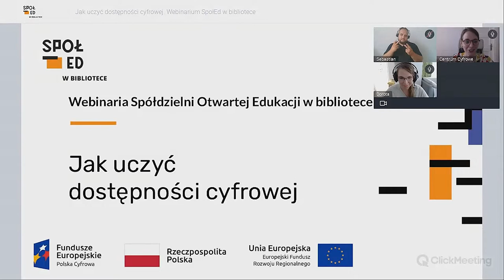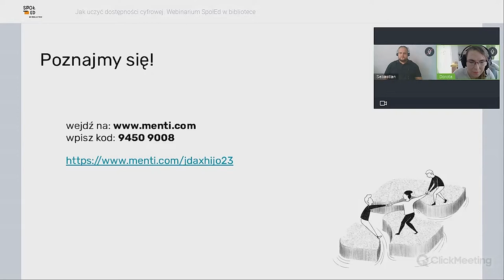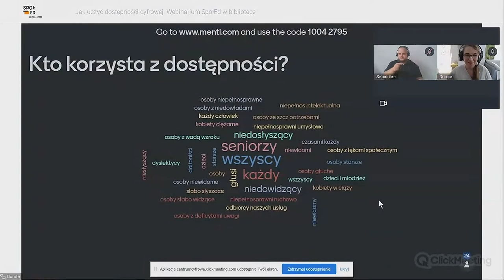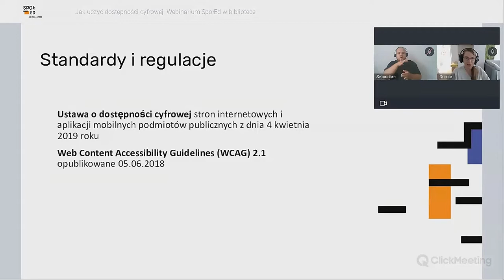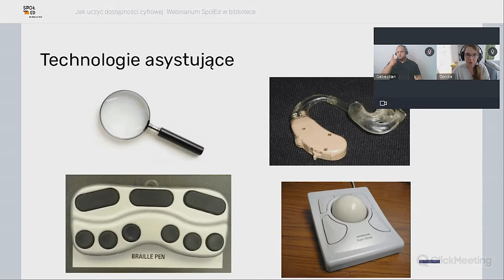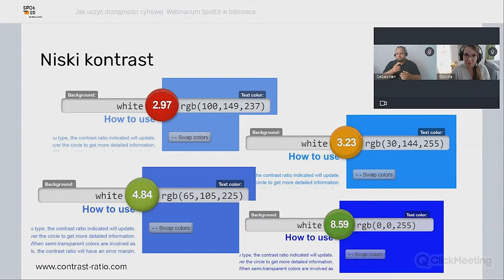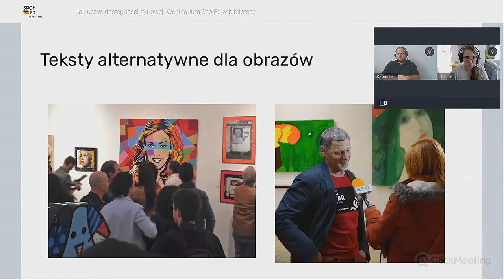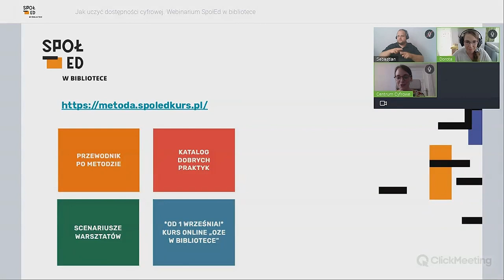Jak uczyć dostępności cyfrowej - webinarium SpołEd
Czym jest dostępność cyfrowa i jak (się) jej uczyć? Podczas warsztatu poznamy ideę projektowania uniwersalnego i dowiemy się, komu ono tak naprawdę służy oraz jak rozmawiać o dostępności cyfrowej, by skutecznie ją wdrażać. Zapoznamy się z podstawowymi technologiami asystującymi i najczęściej popełnianymi błędami w dostępności interfejsów komputerowych oraz omówimy wymagania prawne w zakresie dostępności cyfrowej stawiane instytucjom publicznym.